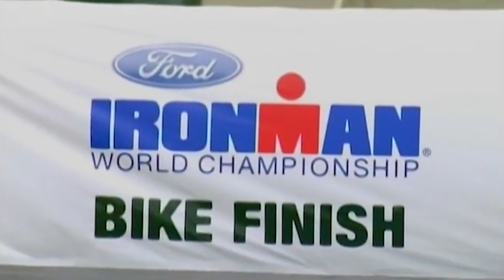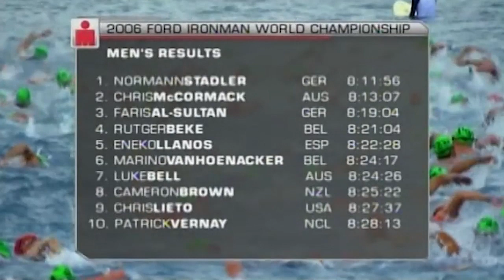Kona 2006 - Macca vs. Normann Stadler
Normann Stadler had an unbelievable day to regain the title, but this was the year Chris McCormack began to believe he could actually beat the conditions in Hawaii and win the Ironman World Championship.